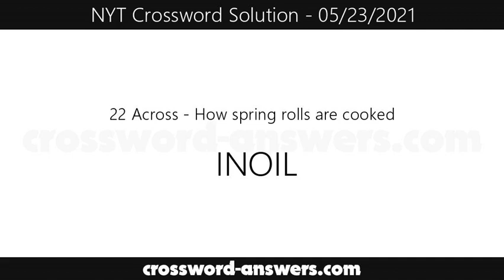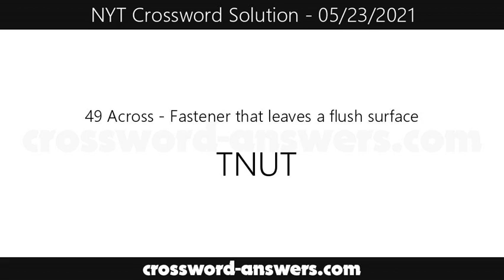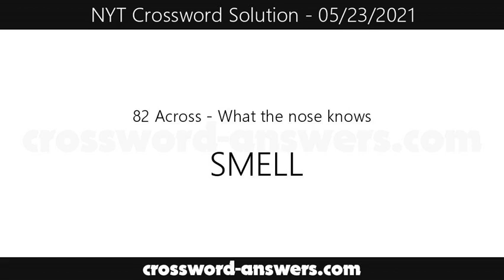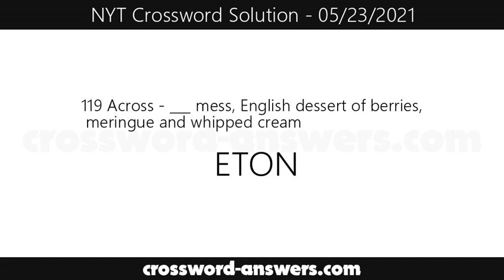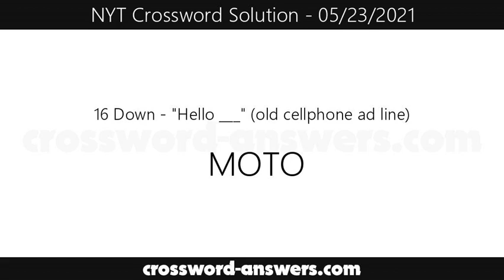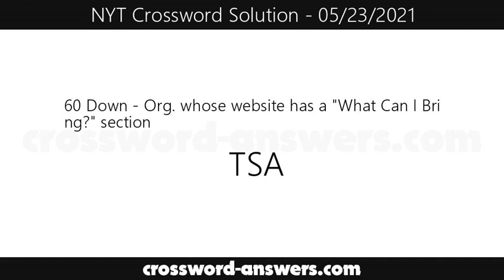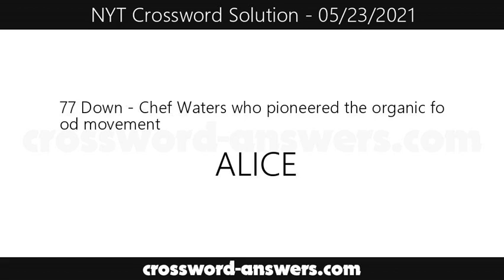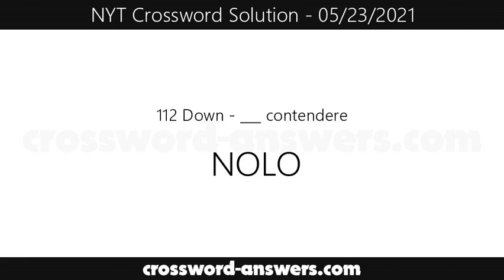New York Times Crossword Answers for Sunday, May 23, 2021 ( 05/23/2021 )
The new york times crossword answers for the crossword published on Sunday, May 23, 2021.